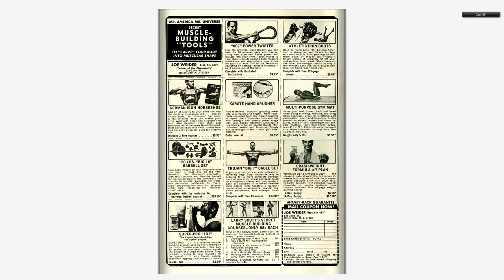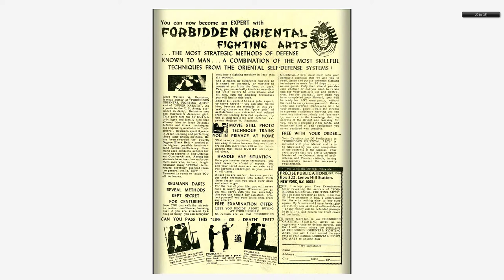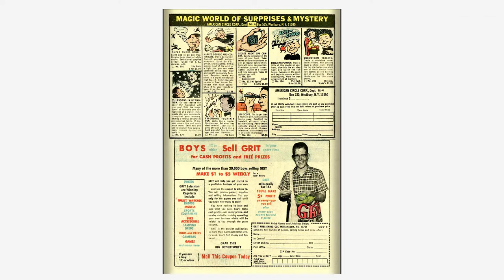196807 Capt Savage and his Leatherneck Raiders v1 004